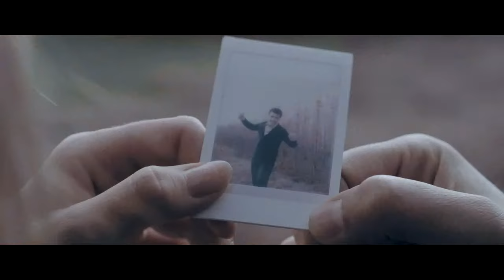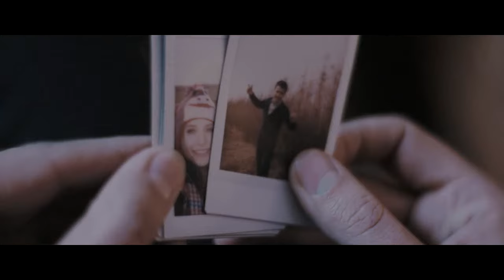Valijon Azizov - Rafti Safar | Валичон Азизов - Рафти сафар